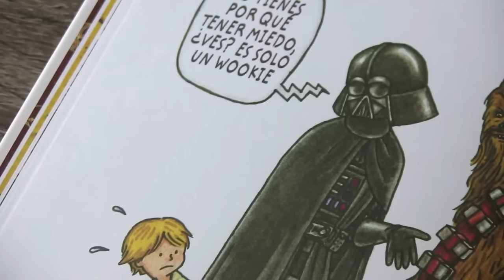Darth Vader e hijo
Por Jeffrey Brown
Novelty Ediciones /Lucas Books

De venta en Librerías Gandhi